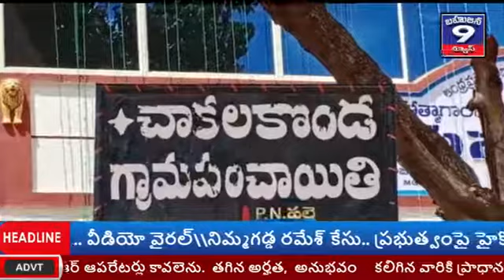నెల్లూరు జిల్లా వింజమూరు మండలం. 3-11-2020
నెల్లూరు జిల్లా వింజమూరు మండలం.